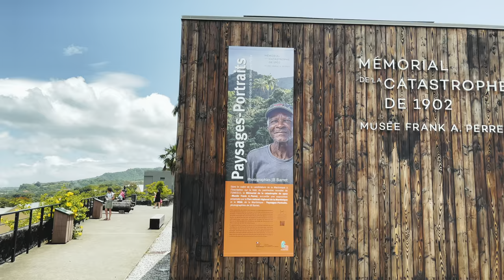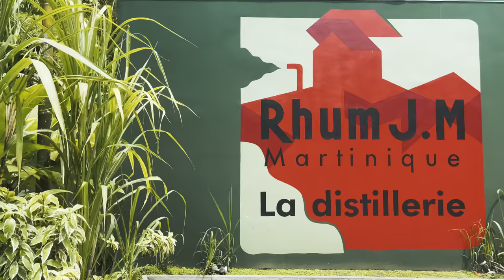Martinique, French West Indies (2021) 4K HDR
Songs used in the video:
1. Vintage Reggae Soundsystem - Dust in the Wind (Reggae Version)
2. Natty Bong - Blue Jeans
3. Bazil - When She Ready
4. Bazil - Sweet So
5. Bazil - Cheers to the Badmind (feat. Daddy Mory)

Video showing some of the highlights of our vacation in Martinique in july 2021.

Shot on iPhone 12 Pro Max with DJI Osmo Mobile, GoPro Hero 8. Edited in Final Cut Pro X.